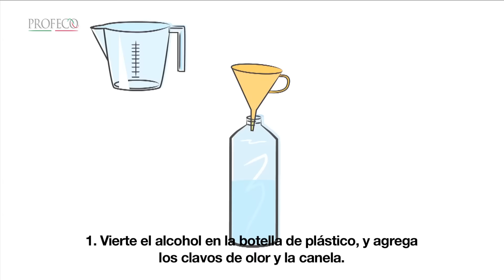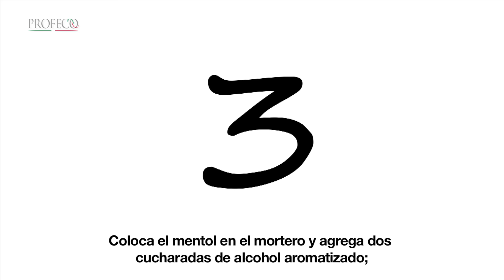"Tecnología Doméstica Profeco" [Desodorante para calzado16.8]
Quita ese mal olor de tus zapatos con ésta Tecnología Doméstica. Pon mucha atención.